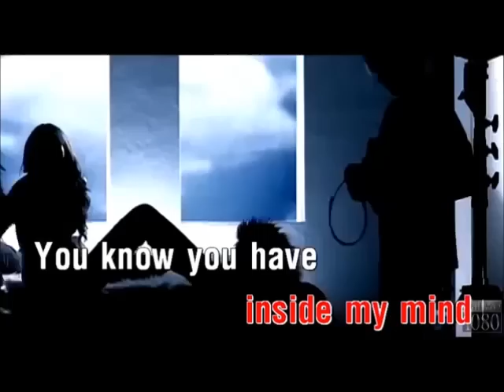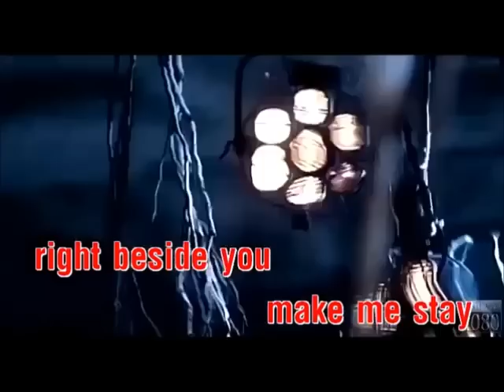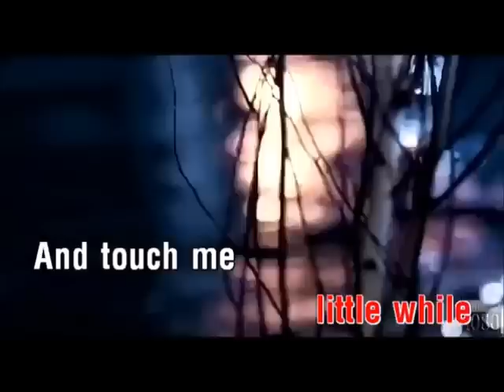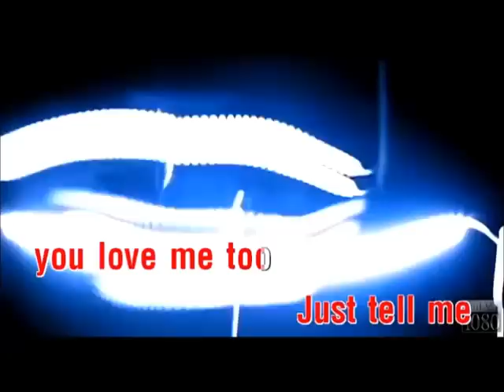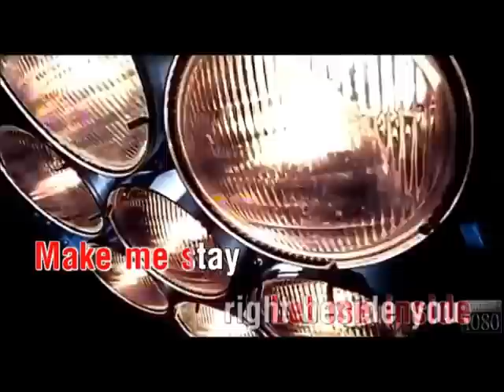m2m pretty boy instrumental karaoke official